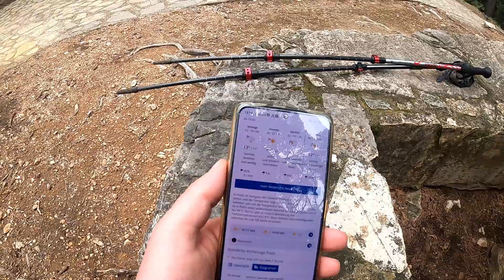Keine Unterkunft gefunden | Orkanböen im Anmarsch beim Ultralight Wandern auf dem GR 7 | Nº 4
== Lade mich auf einen Kaffee ein

ᵂᴱᴿᴮᵁᴺᴳ ↓
== Ausrüstung für den GR-7 in Spanien ==
== Übernachtung ==
Ultraleichtes Moskitonetz
Kopfkissen Kompressionsbeutel mit Wechselklamotten

3F UL Gear Shoulder Strap Pouch
Packsack für Bekleidung

== Kochen & Essen ==
750ml Alu-Dose
Opinel Nº2

== Tagesbekleidung ==
Hose kurz

Großes Halstuch

Powerbank & Ladekabel
USB-C Adapter
MP3 Player

== Erste Hilfe ==
10ml Zerstäuber
Hansaplast Classic
Aspirin Complex
Sterile Kompresse
Nadel & Faden
Einfädler als Zeckenschlinge
Robustes Pflaster

In diesem Video siehst du den viertenTag meiner Ultralight Trekking Tour auf dem GR 7 in Spanien. Ich werde hier ein paar Tage unterwegs sein und über ein paar Berge klettern. Es ist schlechtes Wetter angekündigt und ich möchte ein Zimmer mieten. Leider entwickeln sich die Dinge nicht so, wie ich mir das wünschen würde. Du siehst in diesem Video die Outdoor-Ausrüstung, die ich verwende und di gut ist für viele Outdoor-Abenteuer wie Trekking, Hiking, Bikepacking oder Bushcraft und Tageswanderungen.